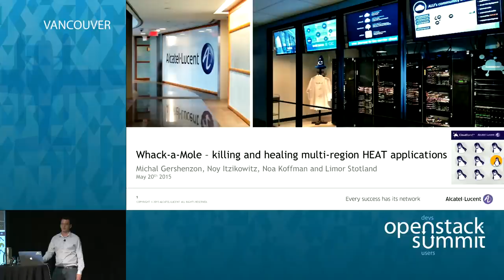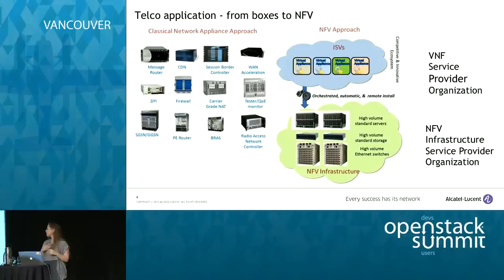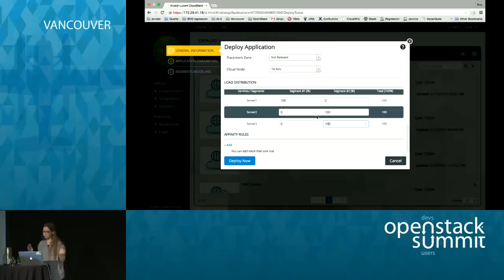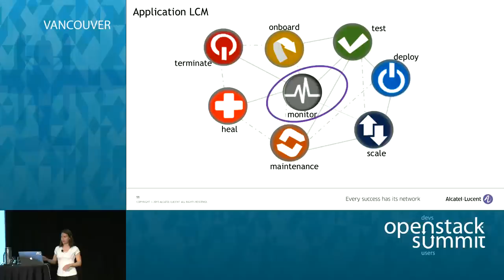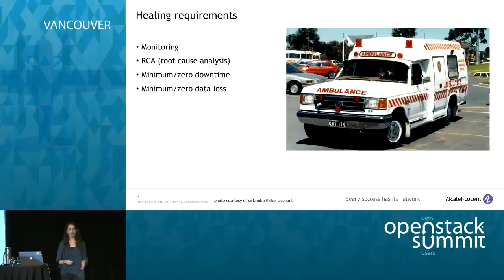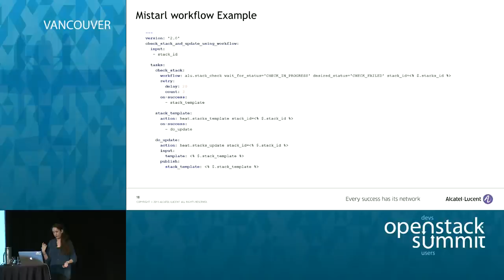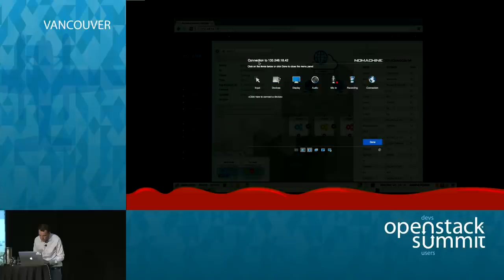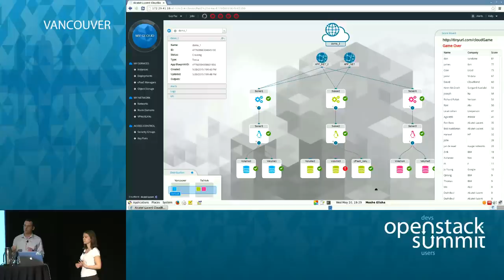Whack a Mole – Killing and Healing Multi-region / Multi-cloud HEAT Applications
Current Telco applications are vastly distributed to allow high accessibility to customers all over the world.

A virtualized Telco application that has a distributed deployment over multiple datacenters, can perfectly fit a Carrier's needs and requirements.

In this session we will introduce the concept of deploying multi-region / multi-cloud applications. We will discuss the advantages of a distributed d…Full session details